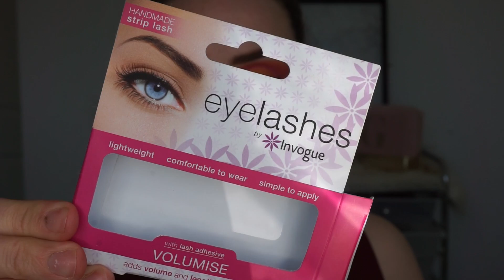SUNSET EYESHADOW TUTORIAL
Hey you lovely bunch!

Today's video is a short but sweet eye tutorial, inspired by the sunset.
Cruelty free/Vegan makeup used only.

Gracee
xo

MUST WATCHES:
. Cowspiracy
. What the health
. Earthlings